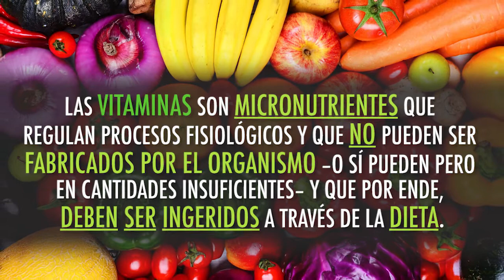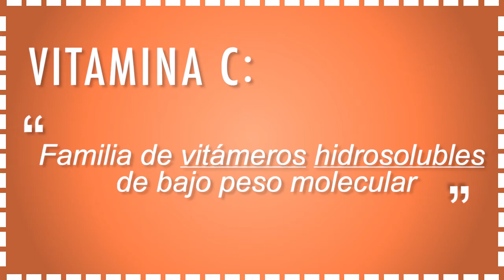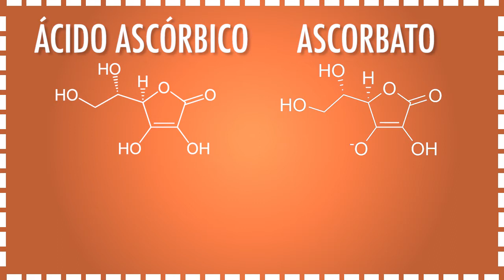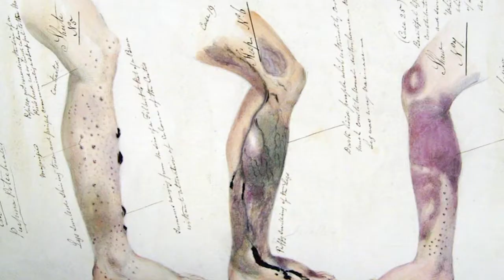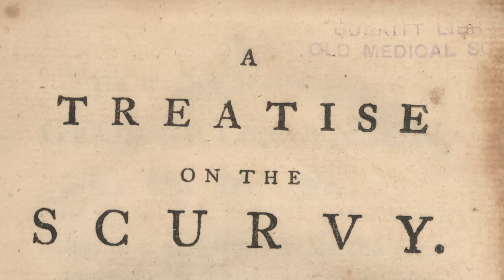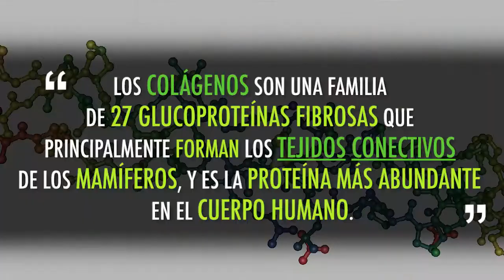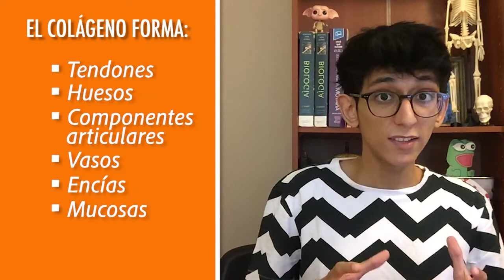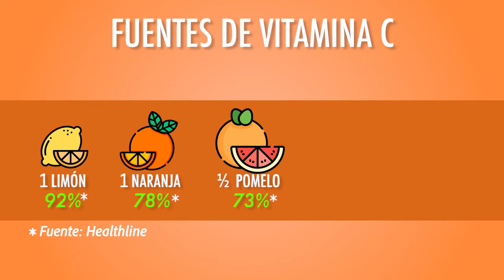Para qué sirve la VITAMINA C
¡Hola! En este vídeo te explico aspectos generales sobre las vitaminas, las funciones de la vitamina C y dónde podemos encontrarla.

00:00 Qué es la vitamina C
03:01 Funciones de la vitamina C
06:55 Fuentes de vitamina C

Nota 1: La historia de James Lind y el descubrimiento sobre el escorbuto se le conoce, a veces, como “La Plaga del Mar” o “La enfermedad de los marineros”

Nota 2: En una parte del video (cuando desparramo pastillas de vitamina C) no intento promover el consumo exacerbado de suplementos vitaminínicos. Cualquier exceso y de cualquier sustancia es dañino para nuestra salud, y sobre todo si se consume sin la recomendación de algún profesional de salud.

Íconos: Flaticon